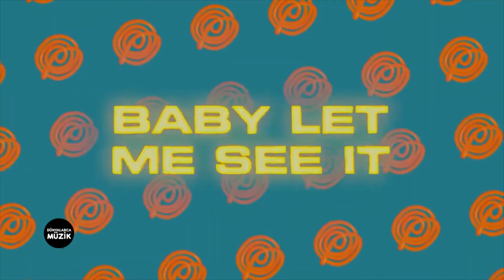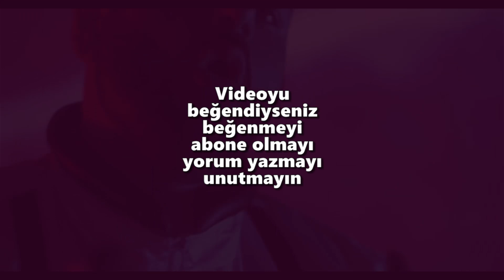Metro Fm Top 40 | Haziran 2021 | En Çok Dinlenen Yabancı Şarkılar | Dünyalarca Müzik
Her hafta güncellenen tutkunu olduğumuz Metro Fm 'in En Çok Dinlenen Yabancı Şarkıları dan derlenen Top 40 müzik listesi videosunu hazırladım. Umarım beğenirsiniz.

40. Cosculluela - Prrrum
39. twocolors - Lovefool
38. Foushee - Deep End
37. Billie Eilish - Therefore I Am (Xoro Remix)
36. VIZE - Space Melody
35. Dua Lipa - Fever
34. Imanbek, Sean Paul, Sofia Reyes - Dancing on Dangerous
33. Triticum - Petrunko
32. Denise Manno - Kleopatra
31. Inna - Flashbacks
30. Bella Poarch - Build a B*tch
29. CJ - Whoopty
28. Ava Max - My Head & My Heart
27. Qveen Herby - Sugar Daddy
26. Konfuz - Patata
25. Embody - Love of You
24. Black Eyed Peas - Girl Like Me
23. Majestic - Rasputin
22. Topic - Your Love (9PM)
21. Aya Nakamura - Copines
20. Major Lazer - Titans
19. Spice, Sean Paul, Shaggy - Go Down Deh
18. Dom Dolla - Pump the Brakes
17. Cassette - I Will Survive
16. Shamur - Nadiyon Paar
15. Gazan - Suetolog
14. Masked Wolf - Astronaut In The Ocean
13. Justin Wellington - Iko Iko
12. Ashnikko - Slumber Party
11. Tesher - Jalebi Baby
10. Sleepy Chows - Step By Step
9. Mari Ferrari - Slow
8. HVME - Goosebumps
7. Tiesto - The Business
6. Zafrir - Boom Boom Pow
5. Doja Cat - Best Friend
4. Riton - Friday
3. Lil Nas X - Monero
2. Enisa - Count My Blessings
1. Nora & Chris - Remedy